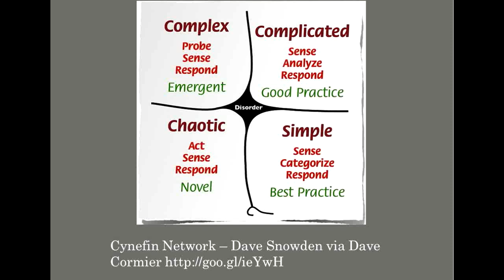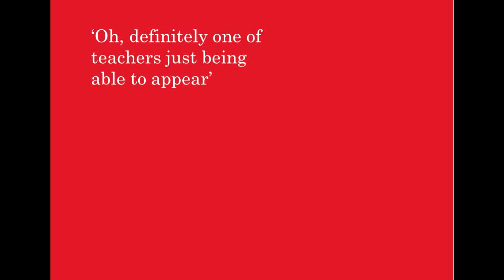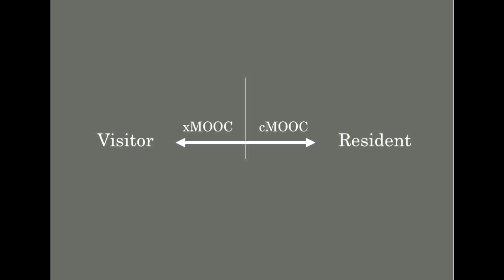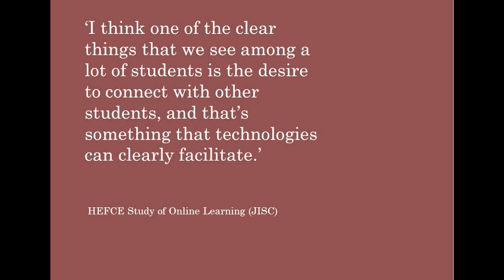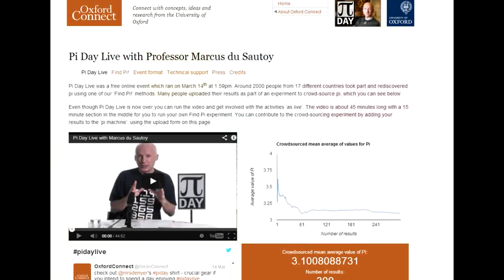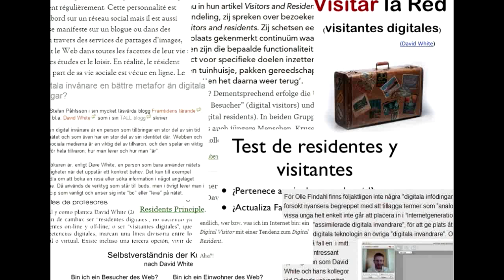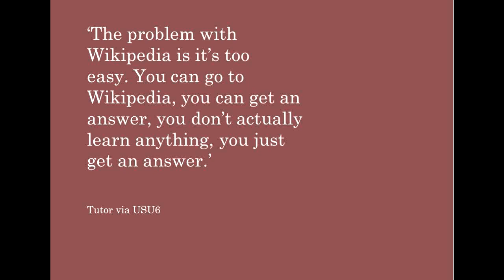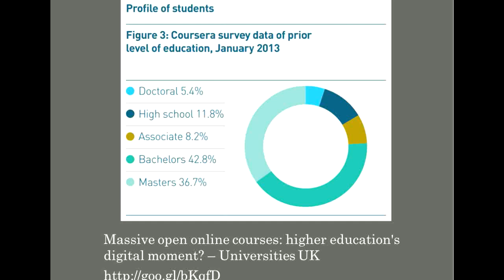Dave White: Teaching how to learn or providing what to learn? - TELIC Keynote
An online presentation by Dave White of the University of Oxford to the 9th TELIC Student Conference in Newcastle, June 8 2013.

Abstract:
Recent statistics indicate that the majority of MOOC students already possess an undergraduate degree or higher. This brings into question the role of higher education online: is it providing the teaching required to further student's ability to learn or is it favouring those that are already educationally 'rich'? In this talk I will discuss my research into modes of engagement online and how this has informed my practice. I will present my thoughts on the challenges of facilitating a 'conversation at scale' with students online and the positive influence I believe the web should be having on pedagogy.